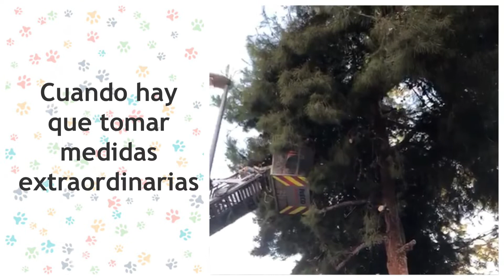Diario de una Voluntaria de HC - Episodio 4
Un nuevo episodio que describe las pequeñas anécdotas del día a día de una voluntaria de Huellas Callejeras, ¿quieres un propósito de año nuevo que valga la pena de verdad? ¡No lo dudes, dona tu tiempo y hazte voluntario!

O donar a través de:
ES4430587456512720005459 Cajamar